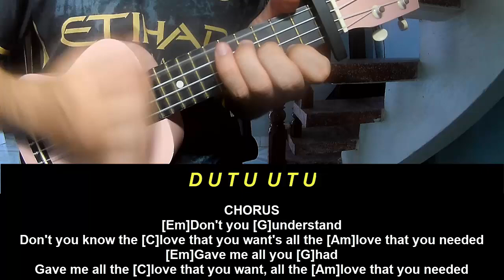Play Ukulele Along Cigarettes After Sex Baby Blue Movie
Today, I will share with you Play Ukulele Along Cigarettes After Sex Baby Blue Movie